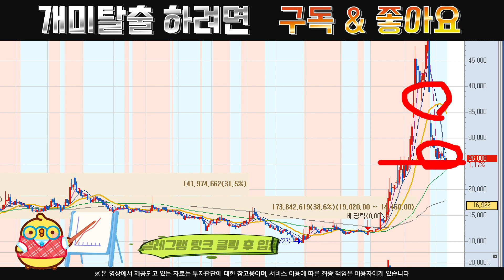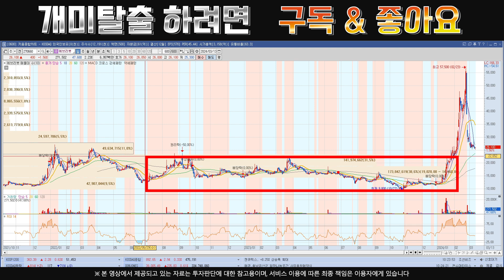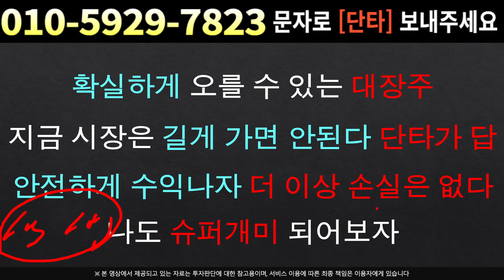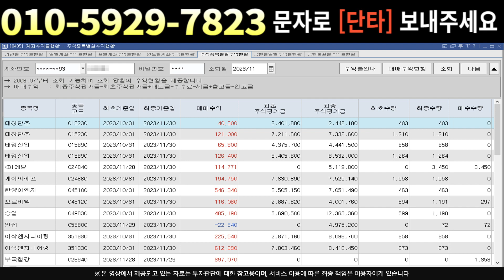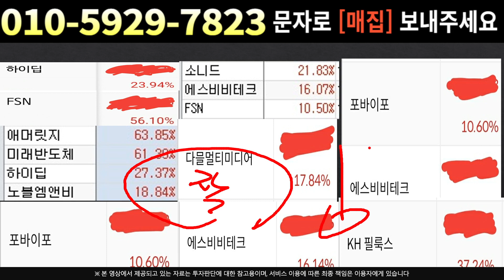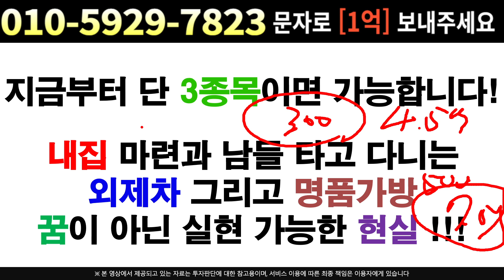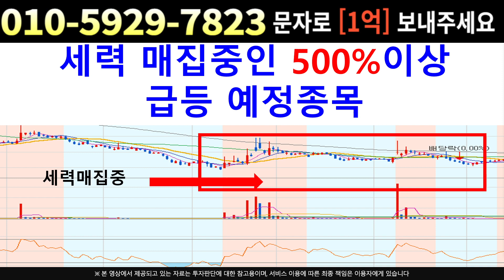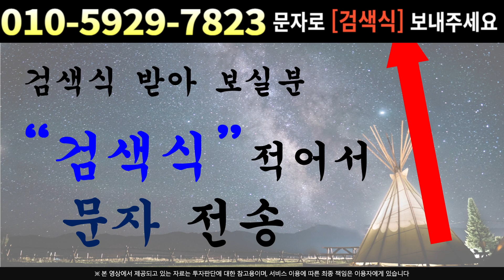[주식]에브리봇 - 걱정 많으신 주주님들 시청 !! 주가 급등 멀지 않았습니다